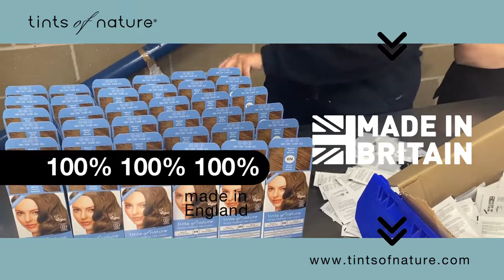Tints of Nature: the number one choice for hair dye